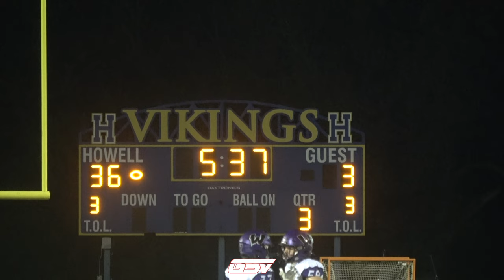FT. ZUMWALT WEST VS FRANCIS HOWELL HIGHLIGHTS | Longtime GAC Rivals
Ft. Zumwalt West Jaguars (3-2)
Francis Howell Vikings (3-2)